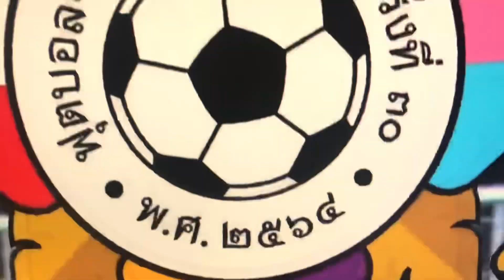มาลุ้นจุดโทษของ ร.ร.กรุงเทพคริสเตียน กัน...